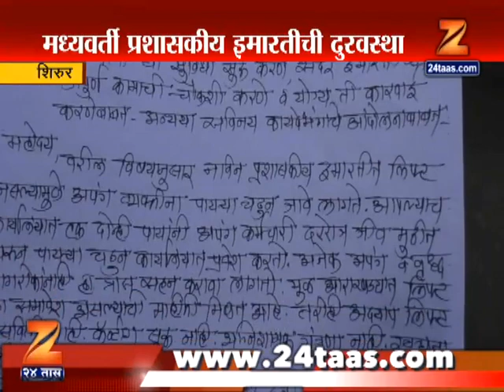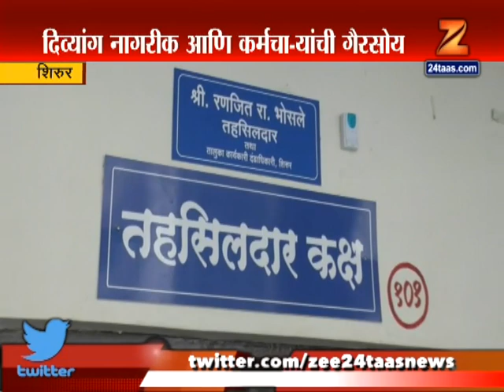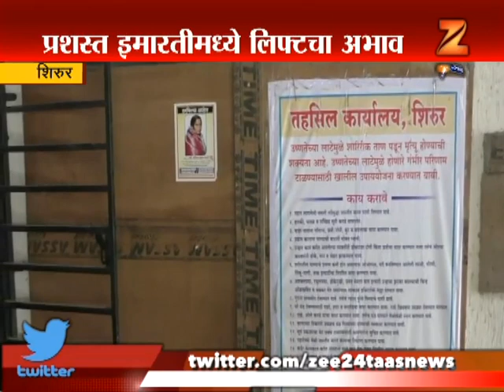शिरुर | मध्यवर्ती प्रशासकीय इमारतीची दुरावस्था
Shirur No Lift In Government Office Civilians And Handicapped Officer Get Affected